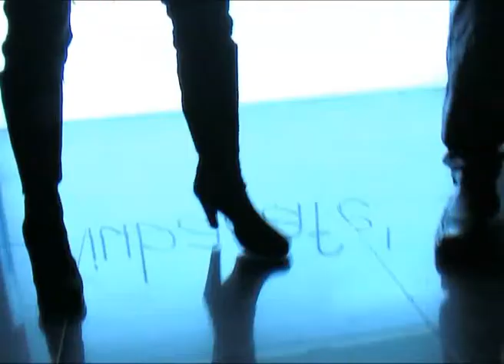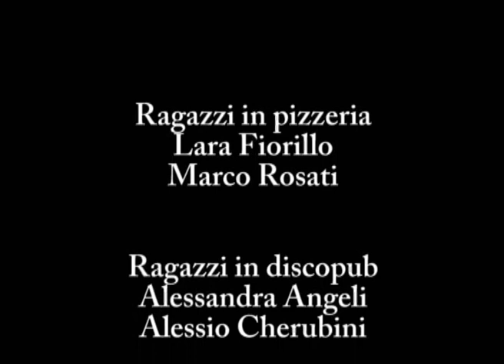"Una Vita in Bianco e Nero" (cortometraggio)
Versione cortometraggio con i titoli
(io sono quella in giacca di pelle bianca)

Cast
Regia: Roberto Gabriele e Alessandra Angeli
Interpretazione: Alessandra Angeli, Alessio Cherubini, Lara Fiorillo, Marco Rosati
Ripresa: Marco Rosati, Alessio Cherubini
Montaggio: Max Paoli, Alessandra Angeli

Il corto è stato presentato al concorso della provincia di Pisa "Giovani Talenti Cercasi" sul tema "prevenire è meglio che curare". Ha partecipato al concorso "Il Corto in Mostra" del Cinema arsenale di Pisa. Ed è stato selezionato per vari canali SKY e Web TV come cortometraggio e nella versione spot.